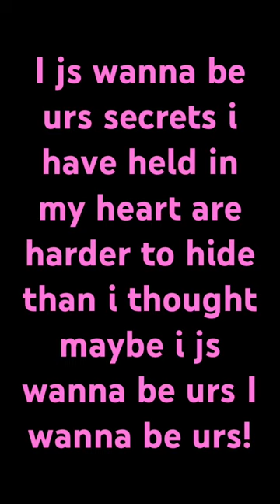nash if u see this u didn’t…